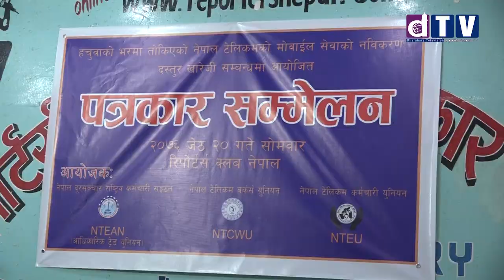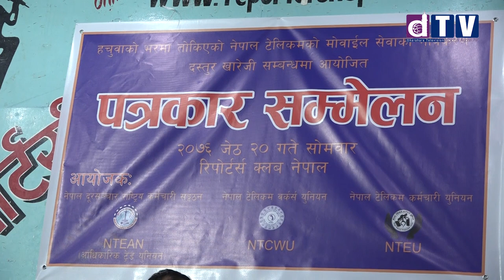‘जिएसएम मोवाईल सेवाको नविकरण दस्तुर अव्यवहारिक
Web: Dharahara.tv